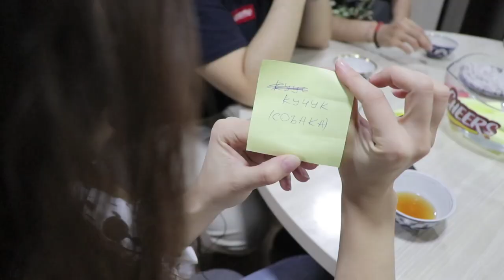УЗБЕКЧА ГАПИР! #0 (ПИЛОТ)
Не судите строго - эти люди в действительности очень плохо знают узбекский язык, но они очень хотят его выучить!
Цель интернет-проекта "УЗБЕКЧА ГАПИР!" - обучить всех узбекскому языку!